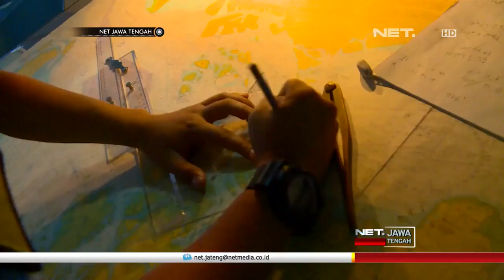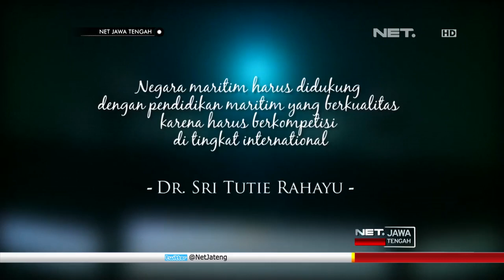Kualitas Pendidikan Dukung Indonesia Sebagai Poros Maritim Dunia - NET JATENG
Indonesia sebagai poros maritim dunia harus didukung dengan pendidikan yang berkualitas. Sumber daya manusia yang kuat, siap membawa negara berkompetisi, di tingkat internasional dan mengantarkan Indonesia menjadi negara maritim yang bermartabat. Berikut catatan Doktor Sri Tutie Rahayu, Direktur Polimarin Kampus Maritim Bela Negara.